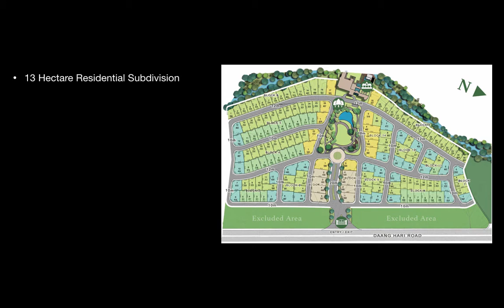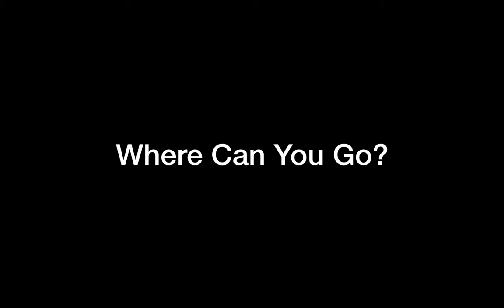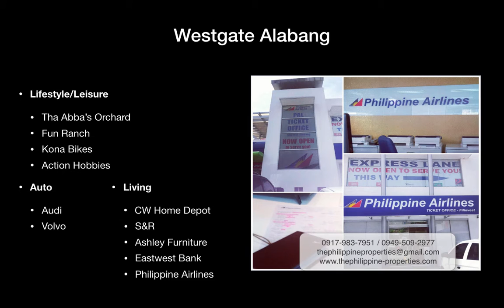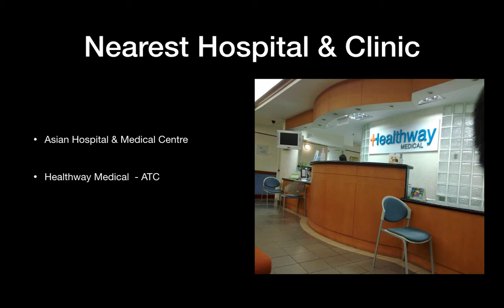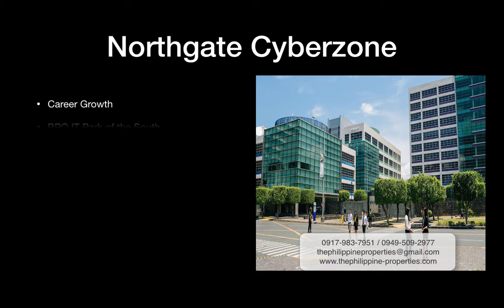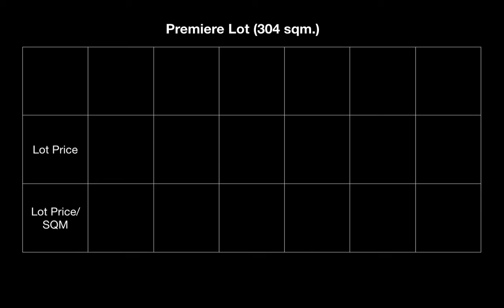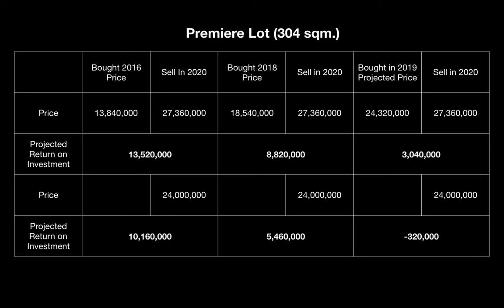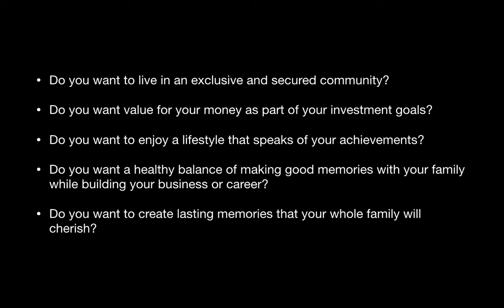The Enclave Alabang